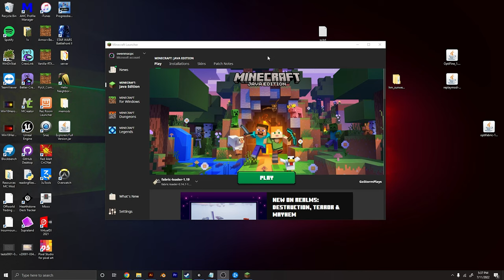how youtubers make minecraft videos (comedy)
Shoutout to my Tippers!

In this video, I showed you how youtubers REALLY make minecraft videos.